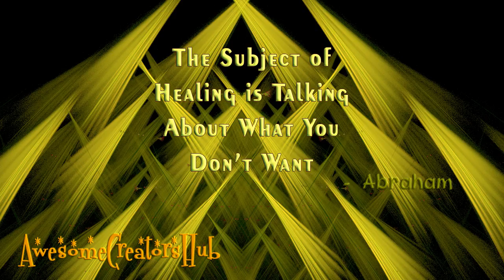Abraham Hicks snippet: The Subject of Healing is Talking About What You Don't Want